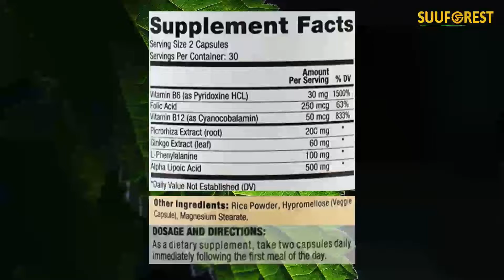Vitiligo Treatment: Improve Skin Pigmentation and Get Rid of White Spots on Skin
Vitiligo Treatment: Improve Skin Pigmentation and Get Rid of White Spots on Skin – Works Well with Vitiligo Creams – Includes: Picrorhiza, L-Phenylalanine, Ginkgo Biloba, Alpha Lipoic Acid, B6, & B12
Price: $67.78
Use in conjunction with light therapy (or natural sun light) to help get the most repigmentation to your skin
Contains l-phenylalanine: clinical research shows that this amino acid produces good results in both children and adults with vitiligo, when combined with light therapy; after 12 months of therapy, nearly full repigmentation was observed on the face in 63% of subjects, on the back in 59%, arms in 58%, trunk in 57% and legs in 56%
Contains vitamin b12 and folic acid: A clinical study of people with actively spreading vitiligo was conducted where subjects took a combination of vitamin B12, folate and vitamin C along with UVB therapy; the results showed that 100% of subjects had a halt in depigmentation, and induction of repigmentation in 6-8 weeks
Regardless of your age, how widespread your vitiligo is, or what conventional treatment you currently use as part of your day-to-day treatment, Callumae can be used to compliment any existing therapies (UVA, UVB, PUVA)
The most common spots for pigment loss include: Body folds, body openings, choroid of the eye, exposed areas, hair and locations of previous injury